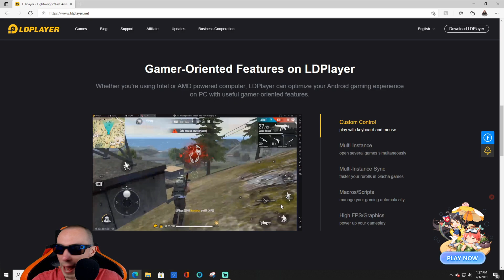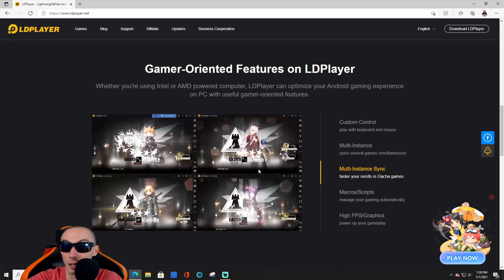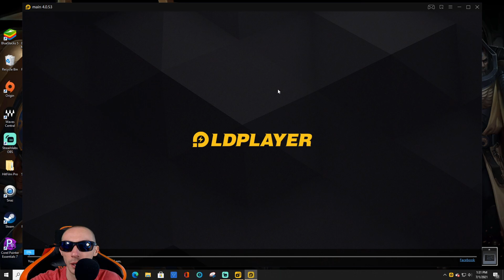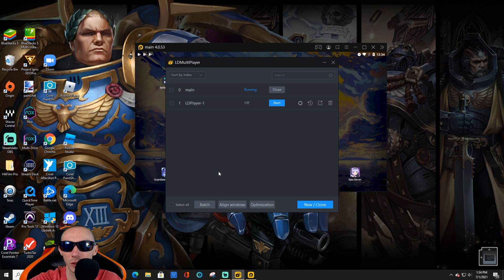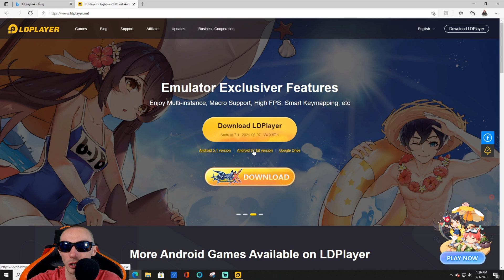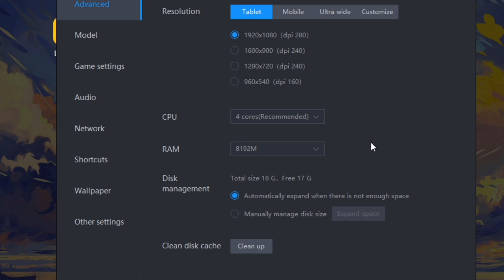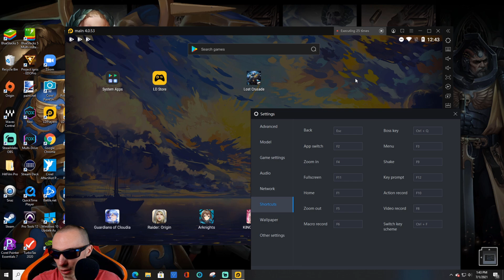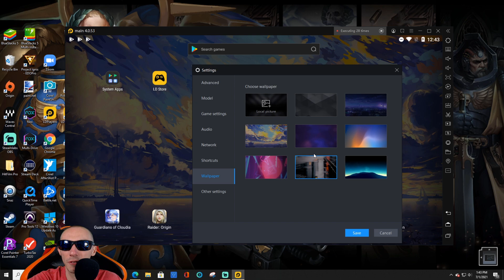How To Play Warhammer 40,000 Lost Crusade On PC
In todays video we go over how you can play Lost Crusade using an emulator on your pc, along with the benefits of it.

Current channel members:
Uncommon: Nelson Tolbert

THANK YOU SO MUCH! (Donations show up during livestreams as well)

1. Robo370 $25.00

Warhammer 40,000: Lost Crusade

warhammer 40k lost crusade pc

warhammer 40k lost crusade on emulator

Member of the Warhammer 40,000: Lost Crusade Community Creator program. If you want to join, please apply